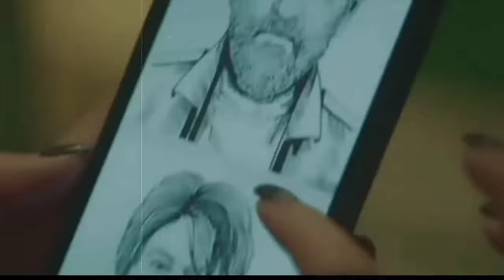Jawan Day 36 Box Office Collection, Jawan Box Office Collection, Jawan Total Worldwide Collection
Jawan Day 36 Box Office Collection, Jawan Box Office Collection, Jawan Day 35 Box Office Collection